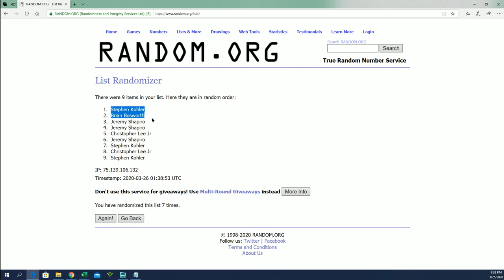2020 Topps Gypsy Queen Baseball Hobby Box FILLER A ID 20TOPGQBB103